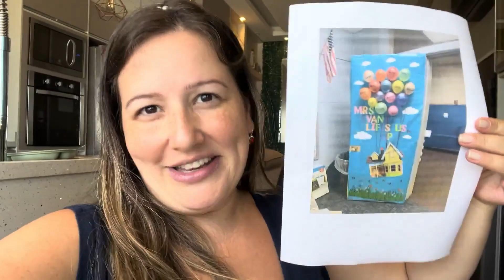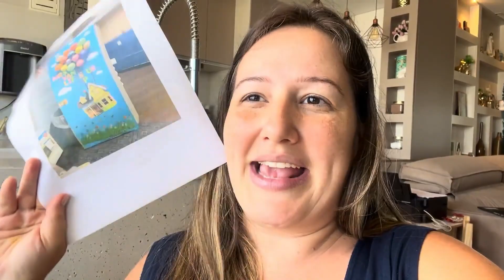DICAS DE DECORAÇÃO DE SALA DE AULA + ATUALIZAÇÕES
Hoje trago pra vocês os meus preparativos para o retorno às aulas e ideias de como decorar a sala de aula.

Se puder, deixe um comentário também. Ficarei muito feliz em poder responder a todos!

❗❗❗EBOOK E CURSO/CURADORIA DE MINHA AUTORIA❗❗❗

✨"Conflitos em Equilíbrio: Um Guia Respeitoso para o Dia a Dia" é um eBook essencial que oferece orientações práticas para abordar conflitos de maneira construtiva e respeitosa. Com uma abordagem centrada na comunicação não violenta e na empatia, este guia explora estratégias eficazes para transformar desentendimentos em oportunidades de crescimento. Descubra como nutrir relacionamentos saudáveis, cultivar a compreensão mútua e alcançar a harmonia, garantindo um equilíbrio positivo em todas as áreas da sua vida cotidiana.

✨CURSO/IMERSÃO - BIRRA: PEQUENOS SERES, GRANDES EXPLOSÕES
Prepare-se para uma imersão de conhecimento sobre a birra.
Compreenda o que acontece no cérebro da criança no momento da birra e tenha estratégias, ferramentas e técnicas que irão te auxiliar nesse período tão desafiador.

A birra faz parte do processo saudável do desenvolvimento infantil, porém, que com consciência e repetição pensada, as crises tendem a acontecer cada vez menos e com menos intensidade, uma vez que você terá aprendido a desenvolver a questão socioemocional da sua criança sem que ela precise de fato chegar ao extremo.

A explosão ao ponto do caos não é necessária!!! E chega-se a esse ponto por conta de falta de domínio do adulto durante uma situação como essa.

Entre nessa imersão com um problema, e saia com a certeza de ser alguém melhor! 🫶🏻🥰❤️

💰 Link para se cadastrar na Shopper para obter R$50,00 de desconto na sua primeira compra

💰Desconto em produtos de cuidados com a pele da Sallve: CUPOM: 30#SERVILHA

- Clique aqui para ajudar a mamãe do Noah e o canal

Espero que gostem do conteúdo que tenho preparado com muito carinho!

SOBRE O MEU CANAL:

Olá, meu nome é Veronica Servilha e aqui compartilho com vocês parte do dia-a-dia da minha família. Receitas, dicas, limpeza, organização, maternidade, pets, medos, desabafos, vivências e muito mais. Sou formada em Letras e dou aulas de idiomas (inglês e espanhol). Também faço traduções e revisões de textos como freelancer e atendo empresas. Além disso, atuo e sou especialista em Pedagogia, Psicopedagogia, Educação Positiva, Comunicação não violenta, Prevenção de traumas e Criação neurocompatível. Sou casada e tenho um filho, o menino Noah, de 2 anos, e uma filha de quatro patas, a Pipoca, de 10 anos.